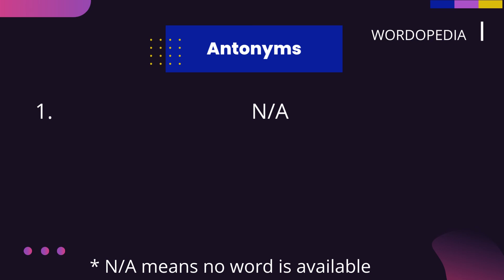ORIYA MEANING DEFINITION